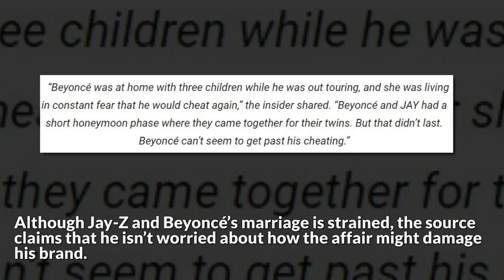Sad News! Beyoncé Will Leave Jay Z and you won't BELIEVE The Reason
In a shocking move, Jay-Z actually admitted that he cheated on Beyoncé last month. Although the rapper thought his confession would improve his marriage, insiders say that Beyoncé didn't.

Jay-Z actually admitted that he cheated on Beyoncé last month. Although the rapper thought his confession would improve his marriage, insiders say that Beyoncé didn't see it that way. Instead,.

→ 2017 might have had its tough spots, but for Beyonce and Jay-Z, it was a banner year of baby bliss. The two welcomed their.